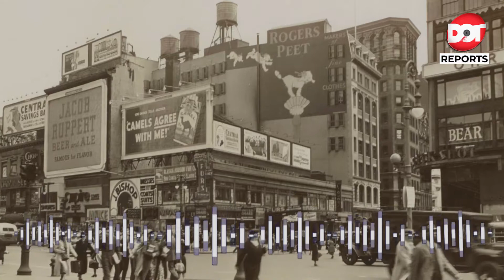Women's Day in the Mirror of History and Facts | 8 March 2022 | Dot Report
In 1911, International Women's Day was honoured for the first time in Austria, Denmark, Germany and Switzerland on 19 March. Between 1913 and 1914, women in Russia observed their first Women's Day on February 23. Later, it was decided that March 8 can the globally accepted day to celebrate IWD.